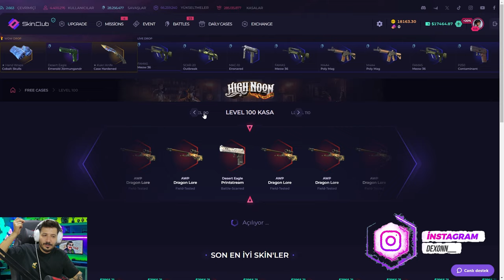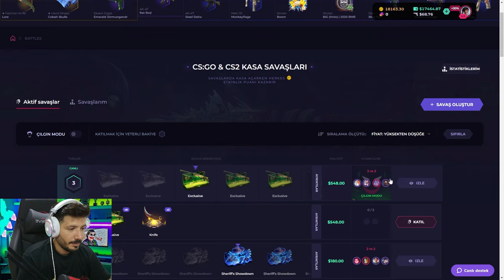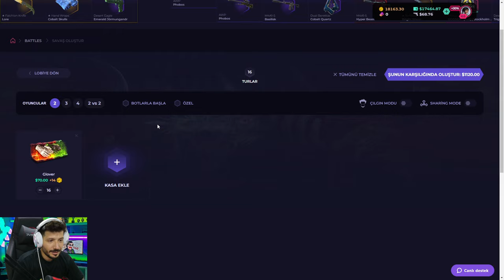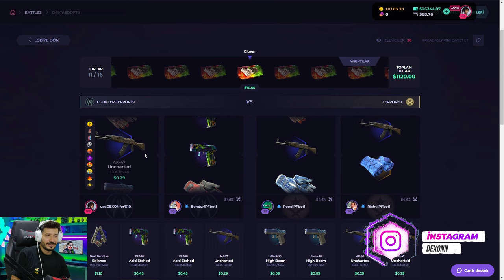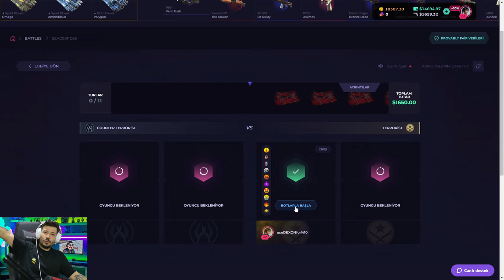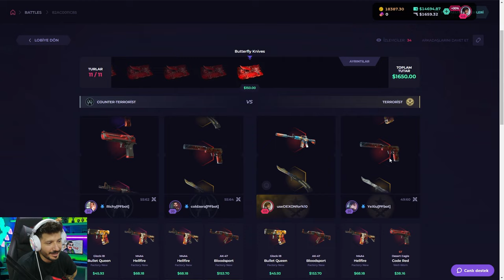BU KASA UCUZ AMA DEAGLE VERİYOR Skinclub Promo Code 2024